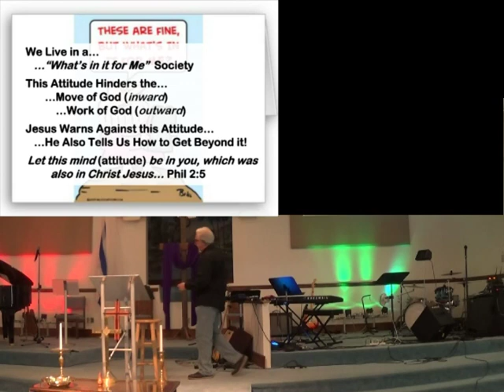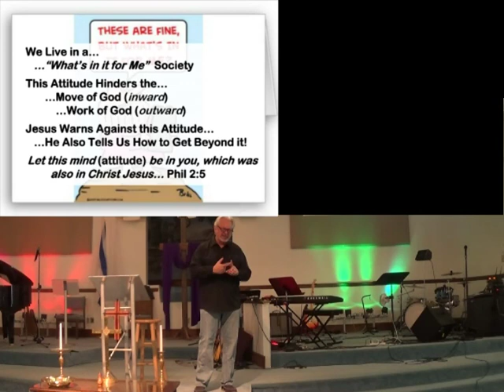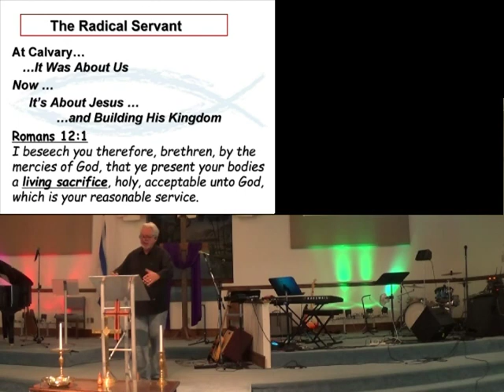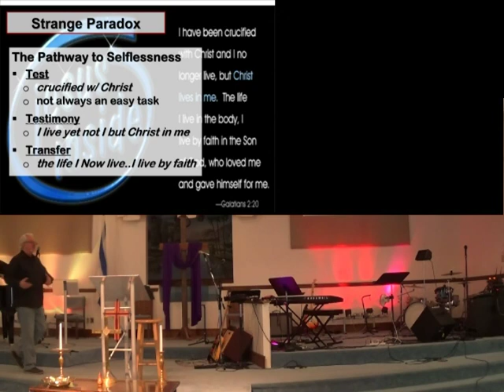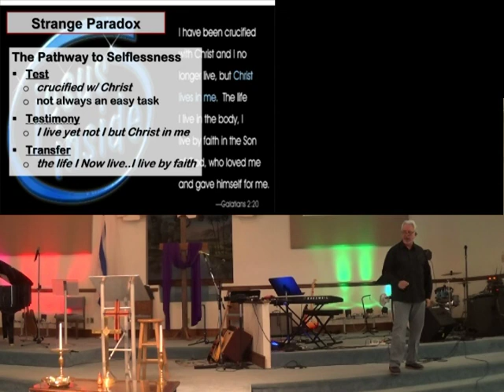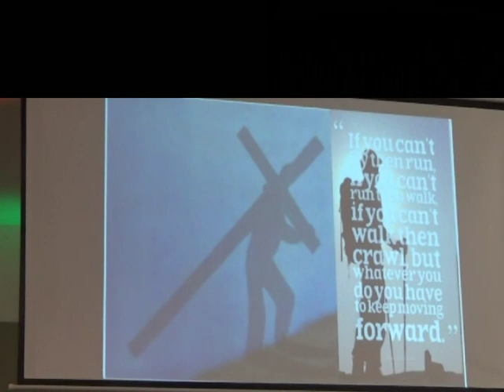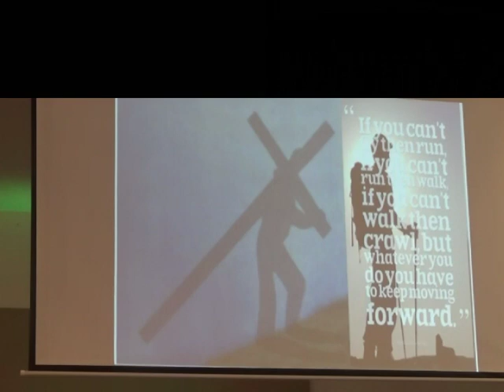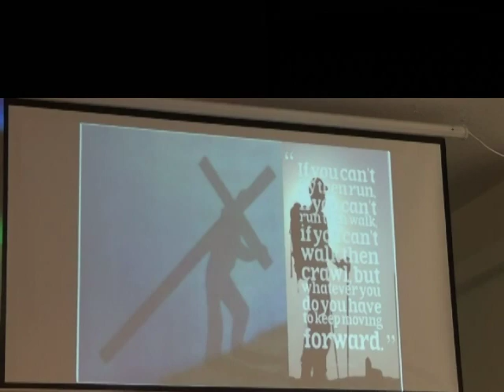Crucified Life Pt 1 17nov19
CCLI 5918